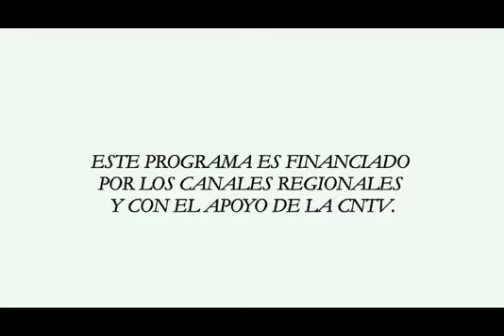GUATAPÉ 2 DEPORTES NAUTICOS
deportes nauticos, alcalde, deportes extremos,